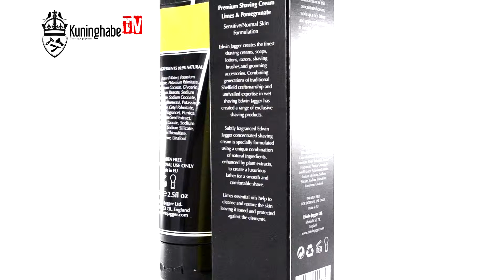Raseerimiskreem - Edwin Jagger Laim & Granaatõun 75ml Tuubis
Edwin Jagger raseerimiskreem Laim & Granaatõun 75ml Tuubis

Laimi ja granaatõuna eeterlikud õlid aitavad puhastada ja taastada nahka.
Delikaatse puuvilja lõhnaga, mis on kerge ja värskendav.
Sobib nii tundlikule kui ka normaalsele nahatüübile.
Edwin Jagger paneb suure rõhu oma toodetes parimatele koostisosadele. Raseerimiskreemi välja töötamisel on kasutatud ainulaadset kombinatsiooni naturaalsetest koostisosadest, mis pärinevad taimsetest ekstraktidest. Spetsiaalne koostis tagab luksusliku vahu sujuvaks ja mugavaks raseerimiseks.

Kasutamine: Niisuta oma nägu sooja veega. Kasuta väikest kogust raseerimiskreemi ning vahupintsli abil tekitatud rikkalik vaht kanna ringjate liigutustega näol laiali. Raseeri aeglaste ja lühikeste tõmmetega karvade kasvamise suunas ning loputa raseerijat sageli. Lõpetuseks soovitame kasutada raseerimisjärgset palsamit, mis niisutab, hooldab ja rahustab nahka.